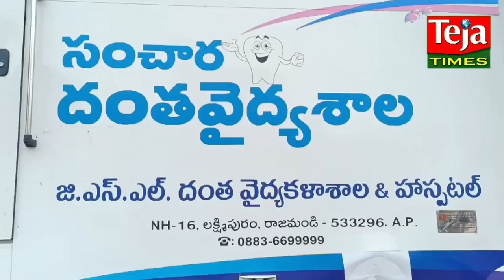అమలాపురంలో జనసైనికులచే మల్టీ స్పెషాలిటీ మెగా ఉచిత వైద్య శిబిరం.. II TEJA TIMES II